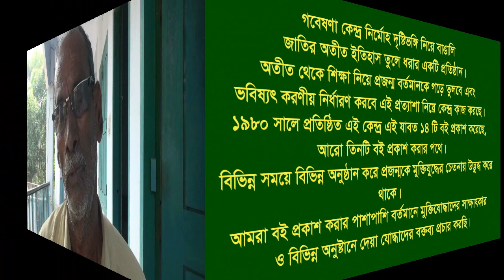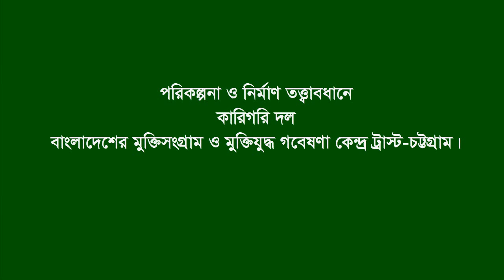Interview of Md. Tomizuddin * Bagha. Rajshahi. F Fighter. FF.